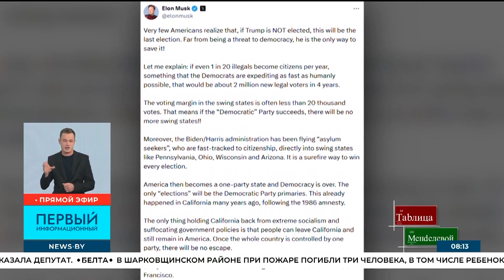До президентских выборов в США – менее месяца! Кто займет Белый Дом? Таблица Менделевой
До президентских выборов в США остается меньше месяца.

Давление на СМИ усиливается, а вокруг Белого Дома устанавливают заграждения.

🤔Аналитики пытаются спрогнозировать, кто займет президентское кресло – Трамп или Харрис?

Детали – в "Таблице Менделевой".